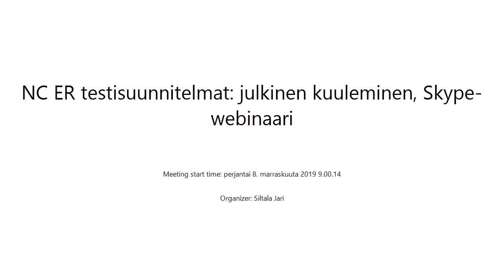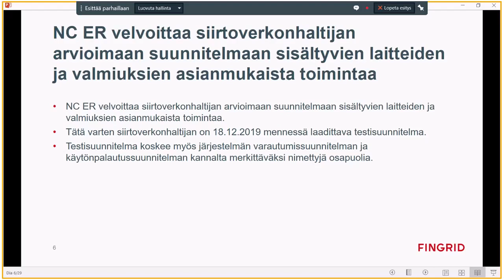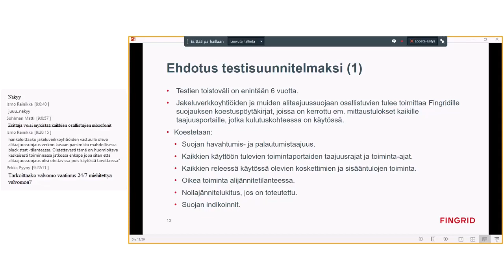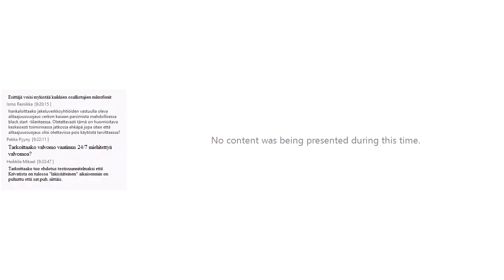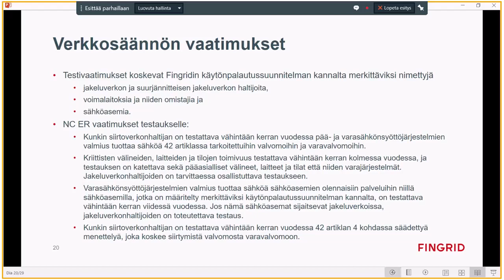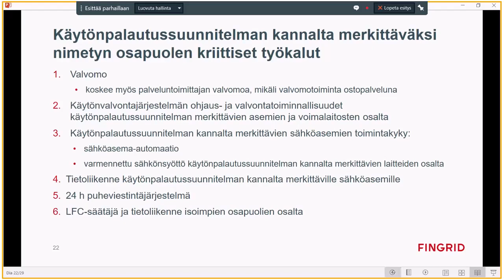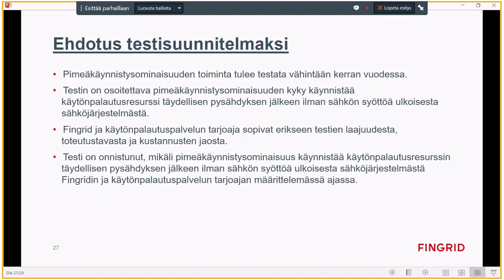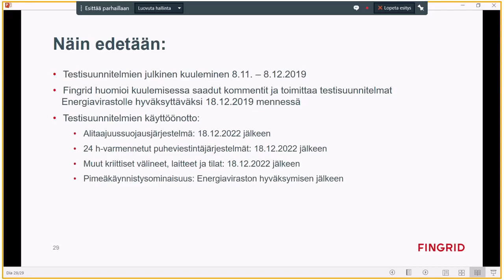NC ER testisuunnitelmat: julkinen kuuleminen 8.11.2019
Fingrid Oyj on Suomen kantaverkkoyhtiö, joka vastaa sähkönsiirrosta kantaverkossa. Siirrämme sähköä joka hetki tuottajilta jakeluverkko- ja teollisuusyrityksille. Huolehdimme sähkönsiirron ulkomaanyhteyksistä. Edistämme sähkömarkkinoiden toimintaa pitämällä siirtoyhteydet sopivina eri maiden välillä. Fingrid huolehtii siitä, että Suomi saa sähköä häiriöttä.